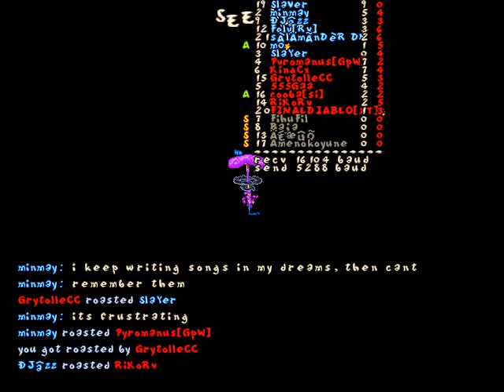Jazz Jackrabbit 2 - Anniversary Bash XV - Turbo-Shock Star Cruiser CTF